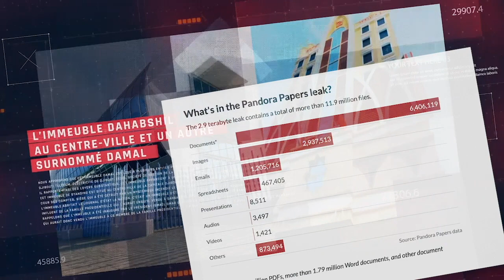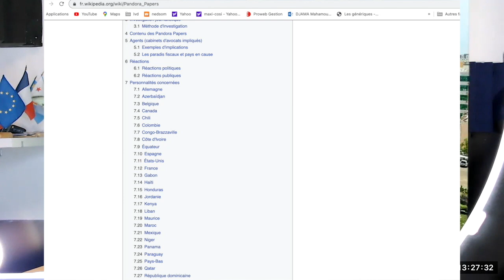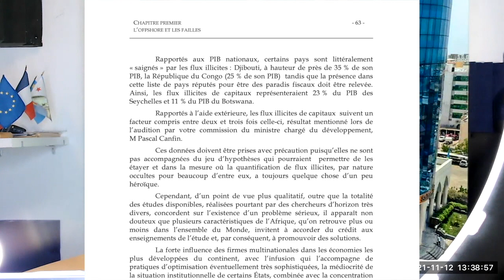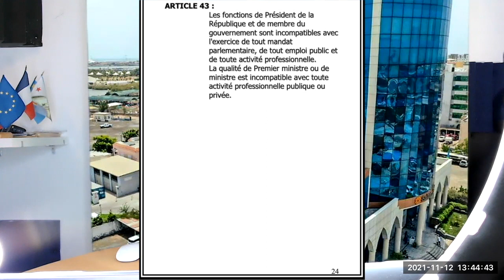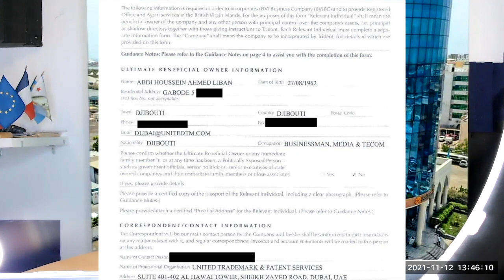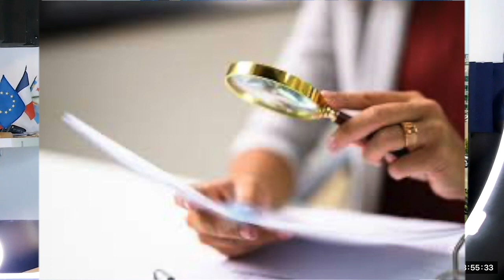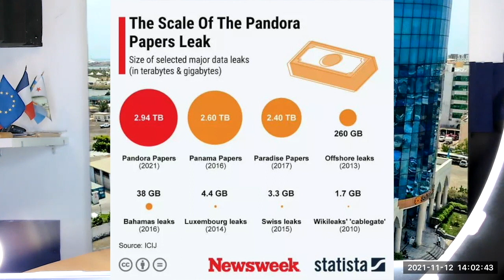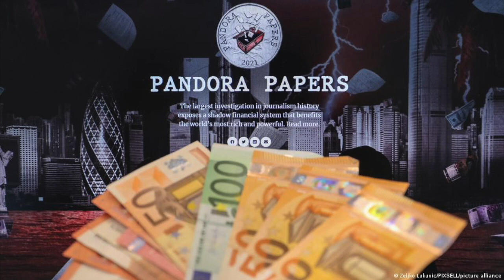Emission n°37: Enquête du Mardi: Pandora Papers et djibouti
Emission n°37: Enquête du mardi focus sur l'enquête du consortium des journalistes internationales(ICIJ) dite de "Pandora Papers" concernant la fuite des capitaux et l'évasion fiscale. Nous allons voir ses implications à djibouti.